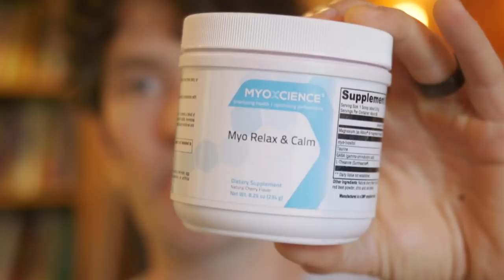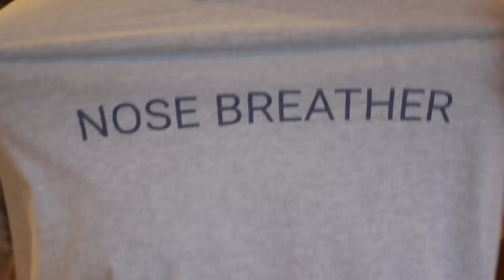Hidden Benefits of Mouth Taping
Best sleep formula